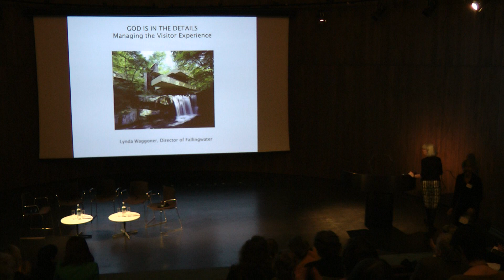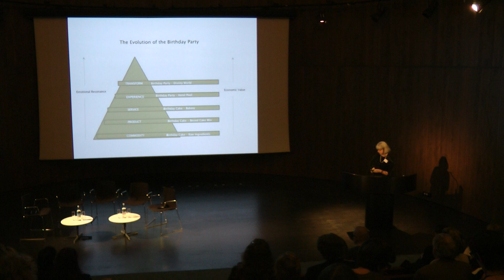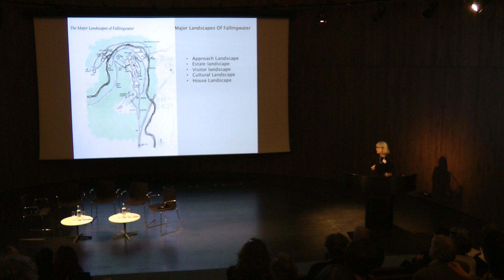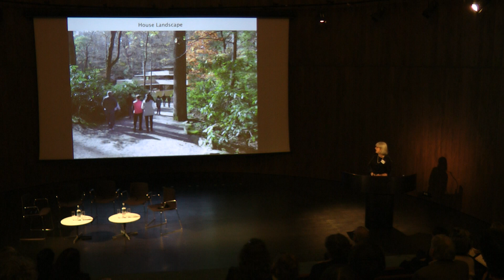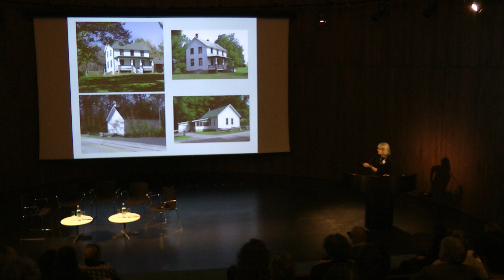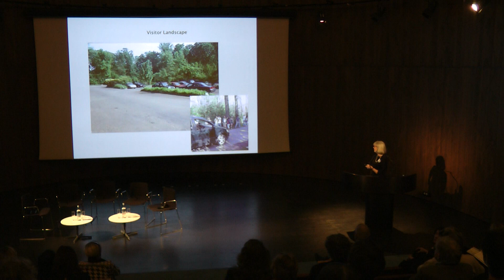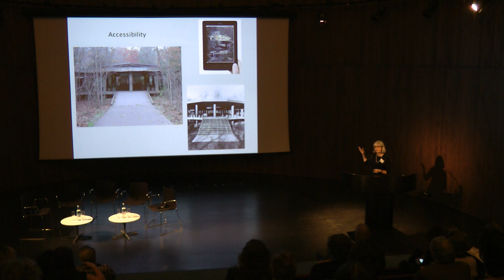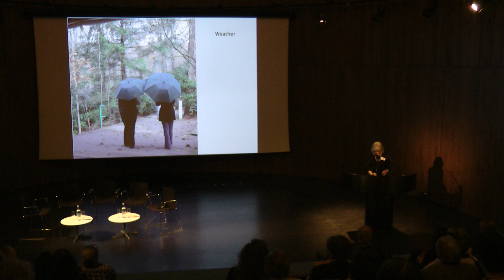LYNDA WAGGONER – God is in the Details: Managing the Museum Experience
ICONIC HOUSES CONFERENCE II – Experiencing the Building: A Way Forward For Modern House Museums
Lydia and Manfred Gorvy Lecture Theater, Victoria & Albert Museum London – 12 November 2013

Lynda Waggoner, director of the Fallingwater, Mill Run

Today the competition for audiences is huge.  Unfortunately many museums, especially house museums, have seen a decrease in visitation in recent years.  However, that does not have to be the case particularly with the modern house museum. These iconic houses are actually in a wonderful position to provide their visitors not only with exceptional experiences but truly transformational ones. Using the example of Fallingwater, Lynda Waggoner will discuss how they dissected the visitor experience to make changes that have led to both greater visitor satisfaction, more visitors and increased support.

Lynda Waggoner (USA) is the Vice President of the Western Pennsylvania Conservancy and the director of Fallingwater. She studied architecture at the University of Kentucky and has degrees in art history and anthropology from the University of Pittsburgh. A guide at Fallingwater while still in high school, she returned in 1985 as the site’s first curator. In 1986 site administrator was added to her title and in 1996 she became director. She currently serves on the Frank Lloyd Wright Building Conservancy Board and Preservation Pennsylvania’s Advisory Board. In 2007 Waggoner received the Frank Lloyd Wright Building Conservancy’s ‘Wright Spirit Award’ for her service in the preservation of the architect’s buildings. She is the author of Fallingwater, Frank Lloyd Wright’s Romance with Nature published by Universe, New York. More recently, she edited and contributed to a landmark volume entitled Fallingwater published by Rizzoli, New York. Lynda Waggoner is a board member of the Iconic Houses Network.